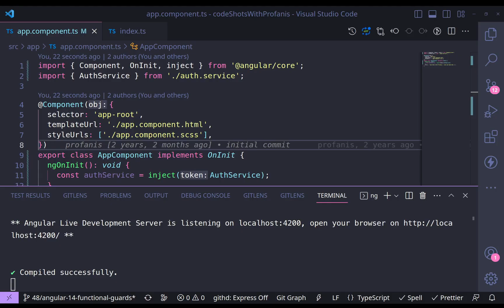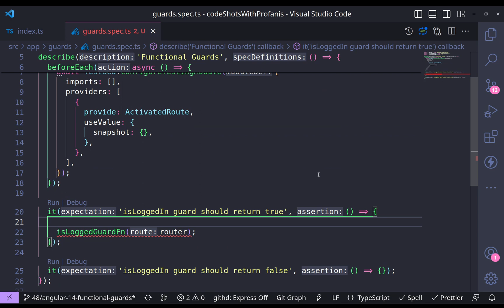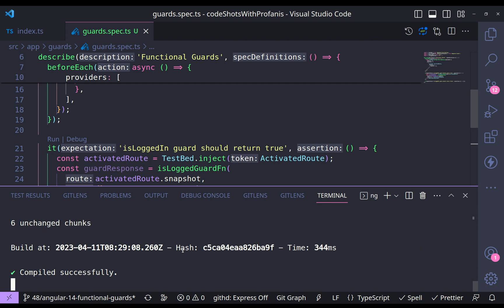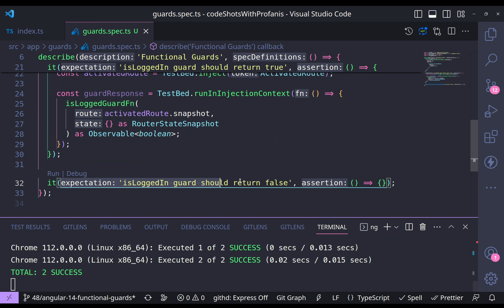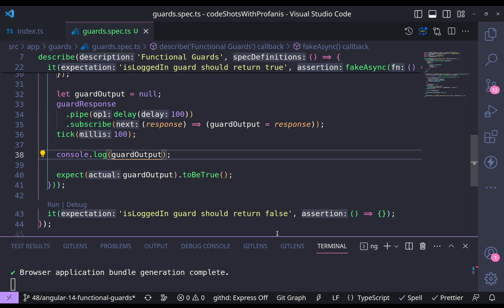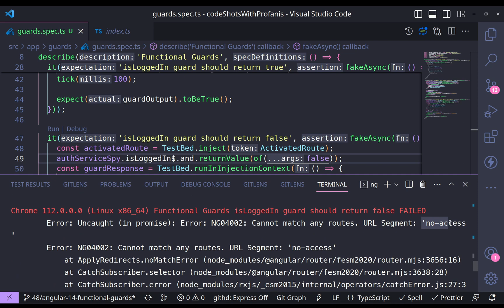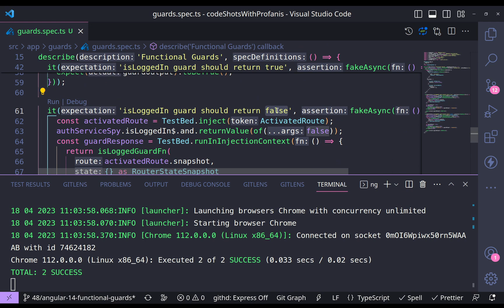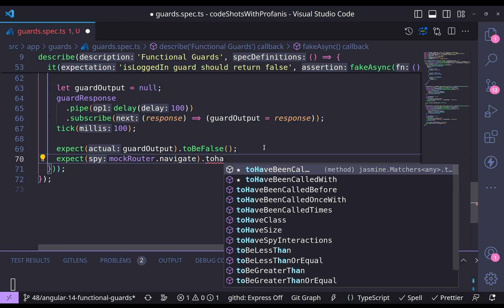Unit Test Those Tricky Angular Functional Guards - Here's How!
If you're struggling to get your angular functional guards to pass unit tests, then this video is for you!

In this video, I'll show you how to unit test your angular functional guards, so that you can make sure that your code is working correctly. With unit tests for your angular functional guards, you'll be able to detect and fix errors in your code before they become problems. So don't miss out on this video, and learn how to unit test your angular functional guards!